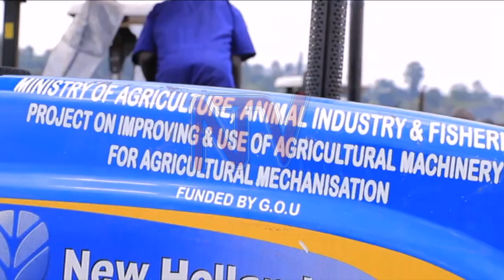Farmers granted tractors in Kakumiro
The government is planning to withdraw tractors from farmers and farmer groups if they are not used for the intended purpose. The call, made by the prime minister on behalf of the president, came as she handed over 26 tractors to farmers at Kakumiro district headquarters. Speaking on behalf of the beneficiaries, former Minister Aston Kajara promised to put the tractors to good use.